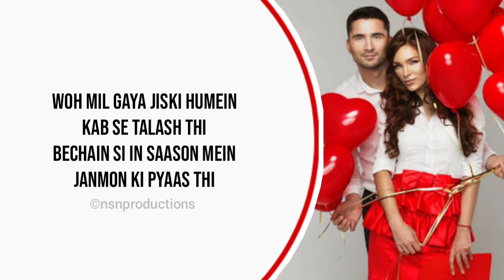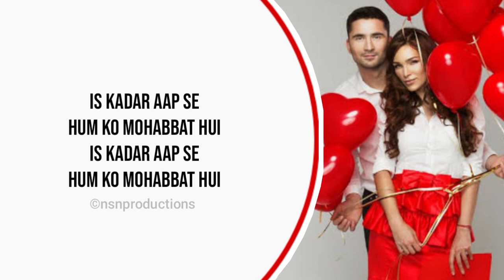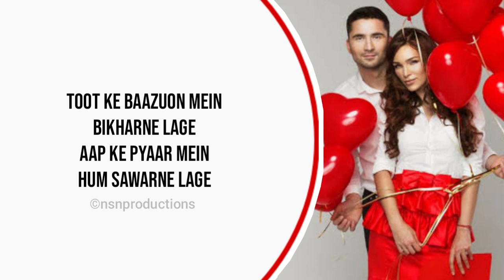Aapke Pyaar Mein (Trap Mix) Free Karaoke Lyrics | Romantic Version | Valentine's Day Special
Recording Settings :

Scale : G# Minor
BPM : 73
Sample Rate : 44100